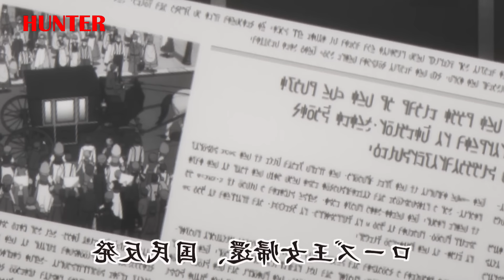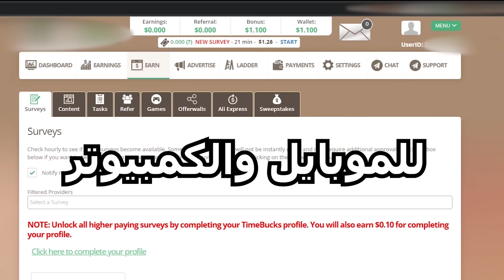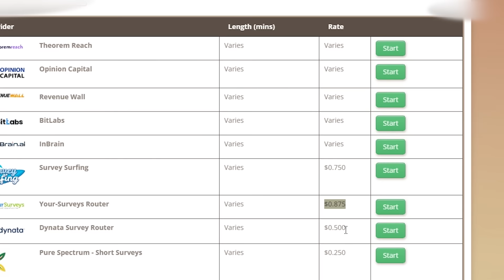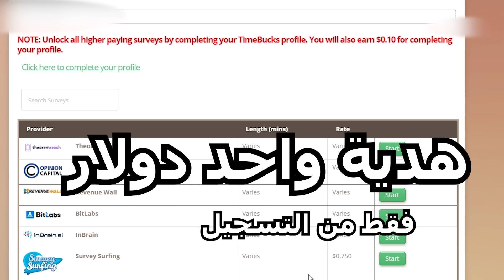استخف بقوته بسبب صغر حجمه لكنه اخرسه بالكامل😂4️⃣ملخص انمي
او
الايميل

批判、コメント、ニュース報道、教育、奨学金、教育、研究などの目的での「公正使用」が許可されています。 侵害すること。 教育的または個人的な使用は、フェアユースを支持してバランスを崩します。 このビデオは単なる楽しみのためのものであり、トランスフォーマティブな性質のものです。 クリップおよび音楽に対するすべての権利は、それぞれの所有者に帰属します。

500 like??!

ملخص انمي شادو
ملخص انمي The Eminence in Shadow Season 2
  The Eminence in Shadow Season 2
CHEATING CRAFT
ملخص CHEATING CRAFT
anime disney
انمي شاهد
anime star
detective conan
اميرات ديزني انمي
ناروتو مدبلج starzplay
anime
cimaroom
انمي سلاير
صور انمي
one piece
naruto
انميناروتو
انمي حزين
انمي يوغي
انمي ياهاري
انميات اسطورية,
انميات رومانسية مدرسية,
انميات مدرسية,
انميات جديدة,
انميات مجمعة,
انميات سحر,
انميات 2021,
انميات خريف 2021,
انميات يابانية,
ملخص انميات,
كلمات غير مهمه :
انميات 2021